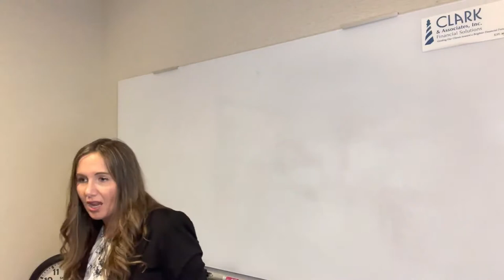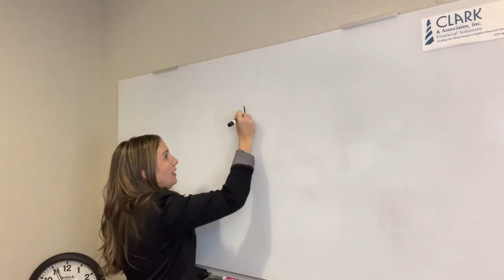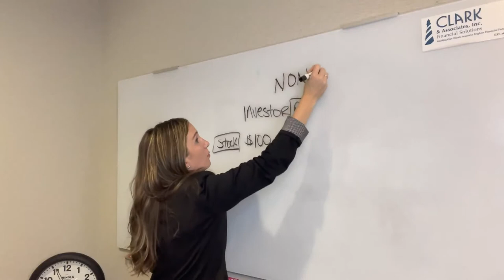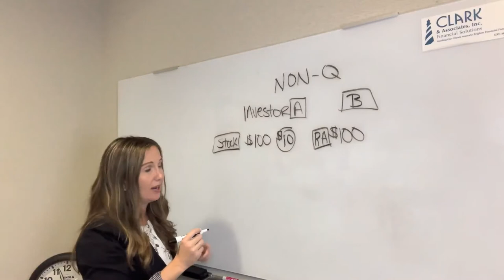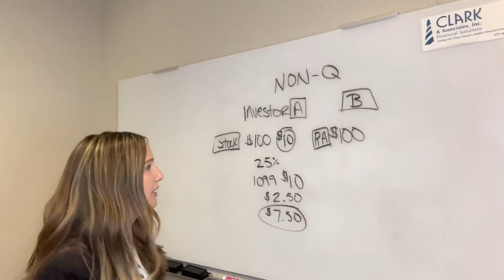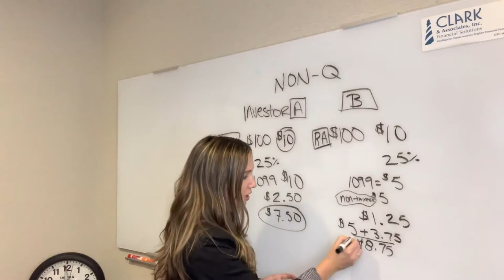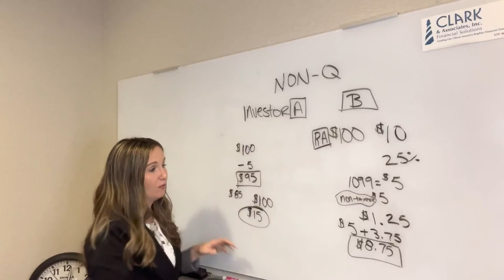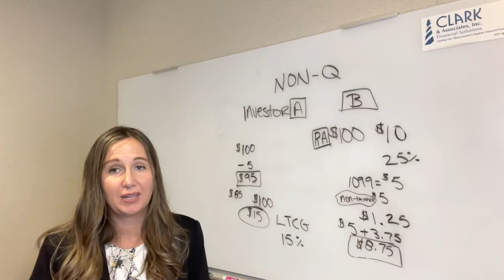Megan Clark April Update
00:00 - Intro
00:46 - Marginal Tax Rates
3:42 - Property & Casualty Insurance
4:13 - 401K Management
5:27 - Tax Mitigation Strategies
13:57 - Taxes Reminder

This month, Megan reviewed marginal tax rates and how our current tax rates are "on sale". She also talked about some recent services that we have added to further serve our clients. Lastly, Megan illustrated how taxes work in a non-qualified account and discussed tax mitigation strategies.

Investment Advisory services offered through Brighter Financial Capital Management, LLC, a SEC Registered Investment Adviser. Securities offered through Kalos Capital, Inc., Member FINRA/SIPC located at 11525 Park Woods Circle Alpharetta, GA 30024. Insurance products and services offered through Clark & Associates, Inc. Financial Solutions.